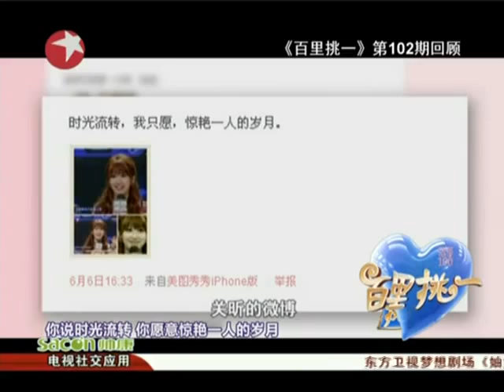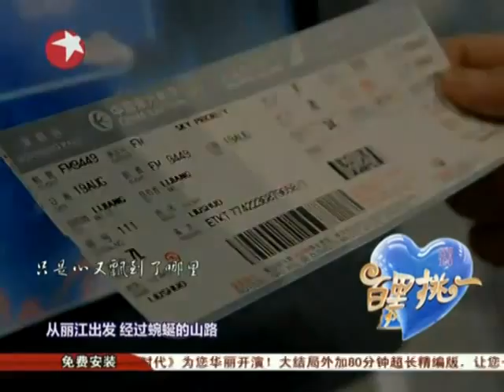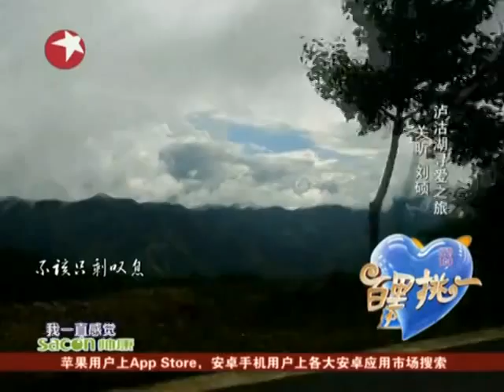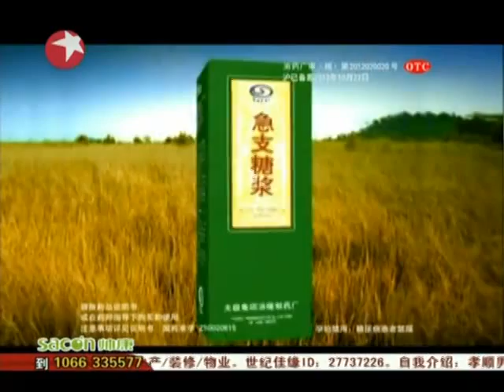百里挑一0222：2012年感人瞬间回顾（4）